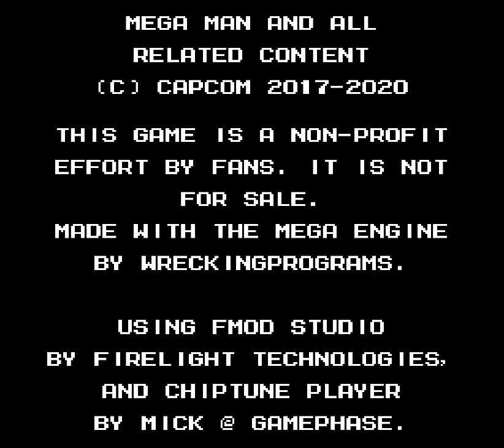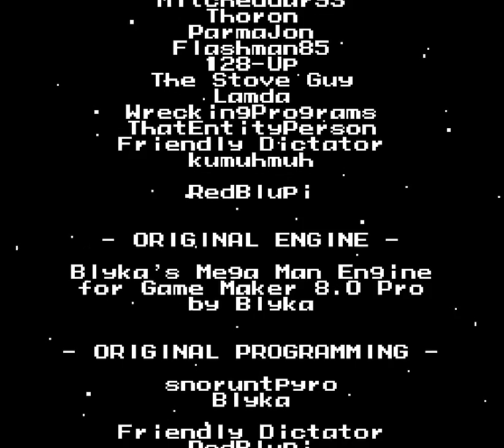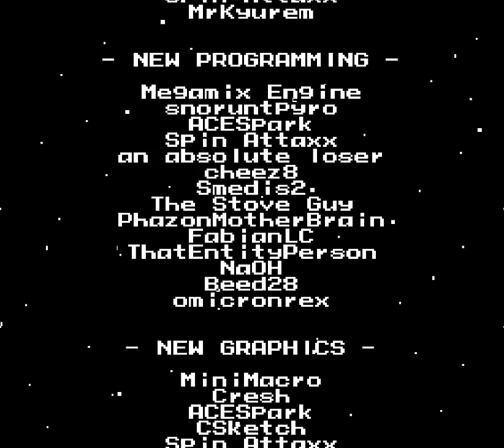MaGMML - NOT THE FINAL YET, SON - 14 - dread spark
really there's just one entry but boy does it lead places

after recording I asked professional video game developer SNORUNTPYRO about the nature of what is left and turns out it sounds like things I want to try so that means we're still not done yet for another episode or two!